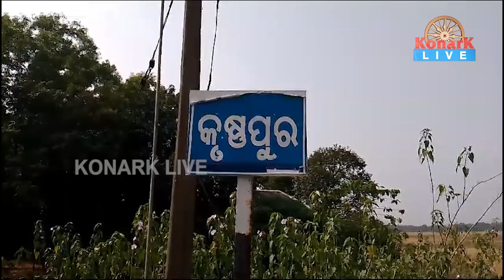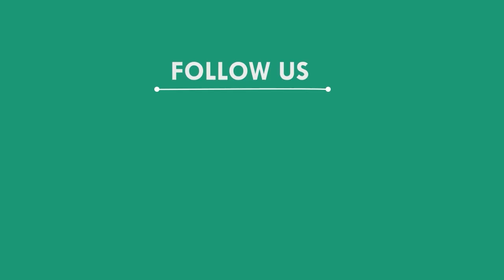ରାସ୍ତା କାମରେ ମହାଦୁର୍ନୀତି ହାତ ମାରିଦେଲେ ଉଠୁଛି ପିଚ, ବାଲେଶ୍ୱର || BALESWAR NEWS